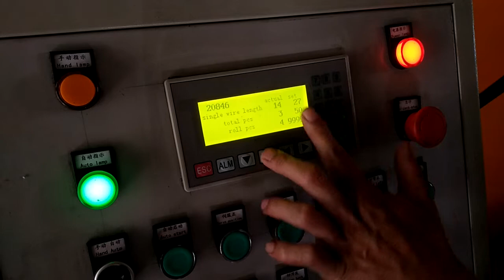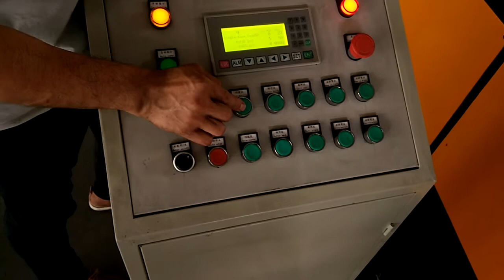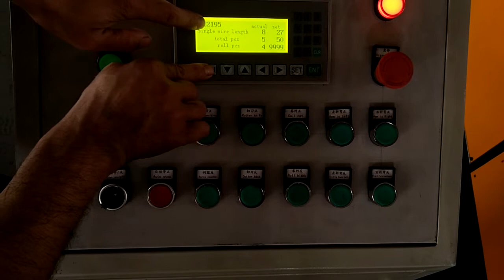automatic chain link fence machine